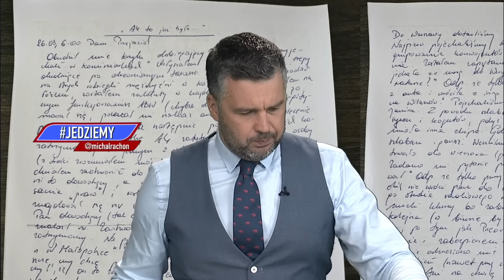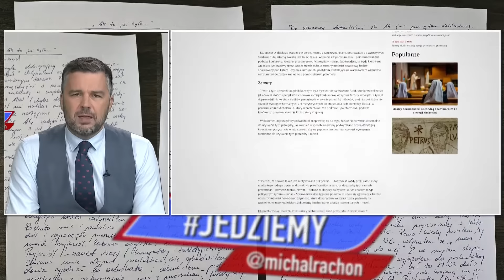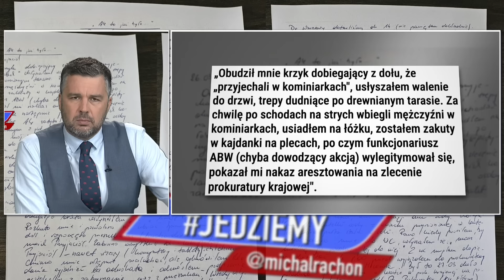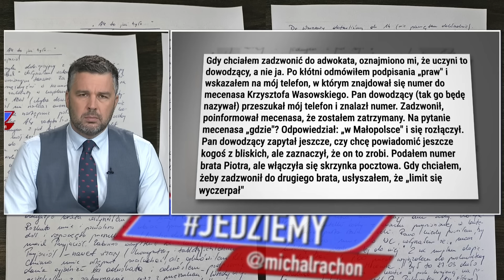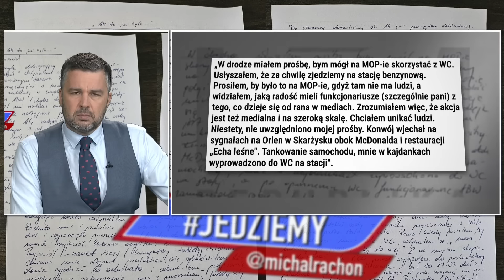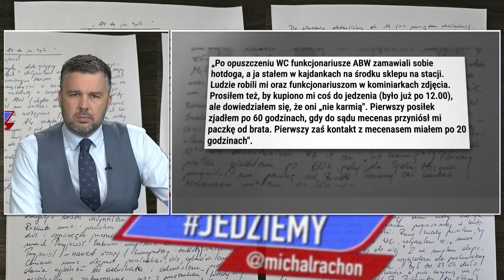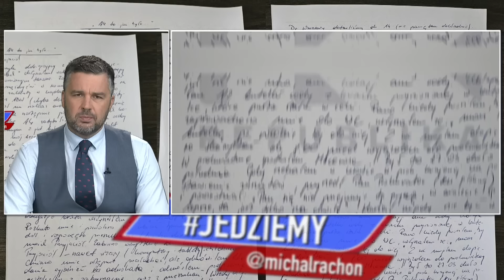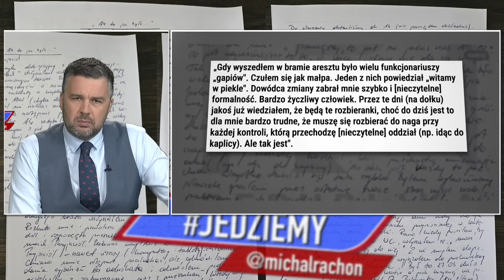Jedziemy | UJAWNIAMY szokujący list ks. Olszewskiego | M. Rachoń